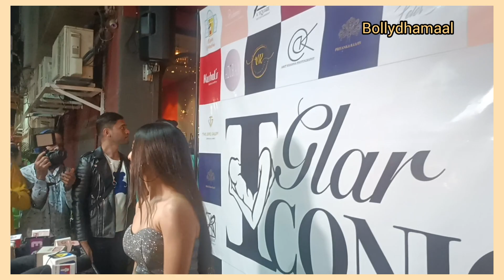Helly Shah Very Hot Dress Arrives At Red Carpet Event Of Launch Calendar Glar Iconic